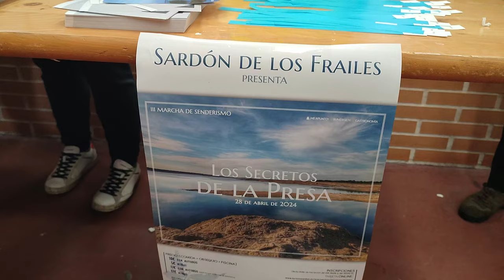III Marcha 'Los secretos de la presa' en Sardón de los Frailes